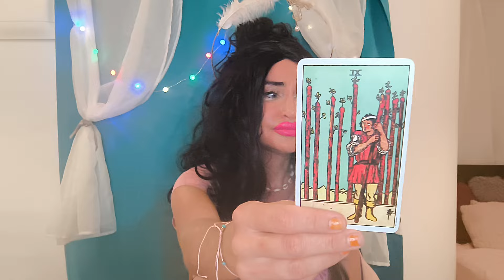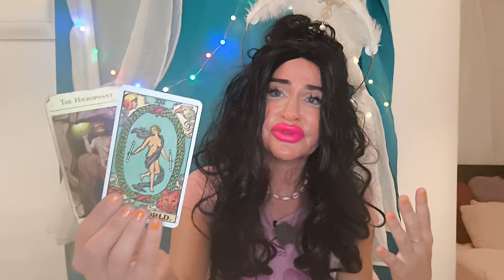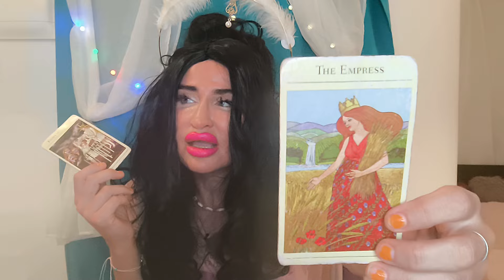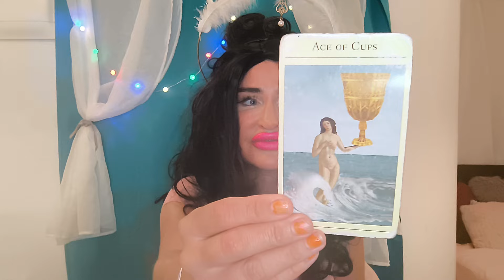SCORPIO TAROT♏️"WATCH OUT!💕THIS IS THE ONE UR GONNA MARRY!" 🩵 NOVEMBER 2024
✨️Scorpio Tarot November 2024 Love reading💙

💜🌟COACHING is NOW HALF PRICE UNTIL THE END OF NOVEMBER!☀️💜

✨️Scorpio Tarot NOVEMBER  2023 Love reading💙

✨❤️TAROT READINGS ♥️💥

✨♥️SPIRITUAL COACHING : Connect to your guides, patron Goddesses and Gods, work with Tarot archetypes and energize your life for healing and success with Goddess energy. All sessions are tailored to your unique needs.